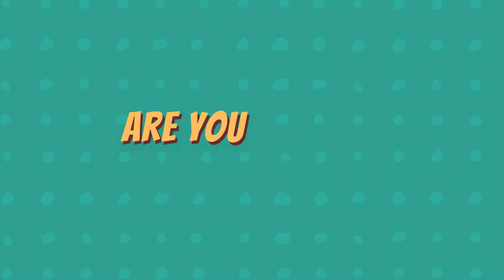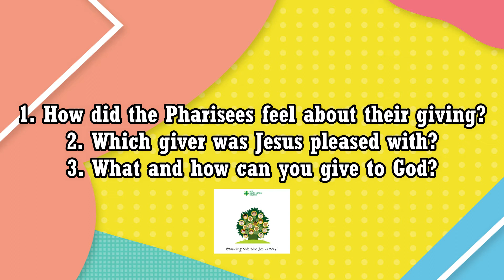JESUS TAUGHT ABOUT GIVING || GCFSM Children's Ministry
Bible story video from the book of Mark 12:41-44 followed by memory verse, and arts and craft for your SundaySchoolAtHome experience.